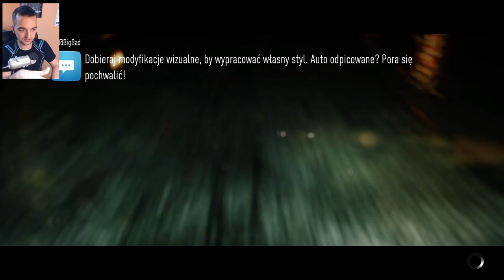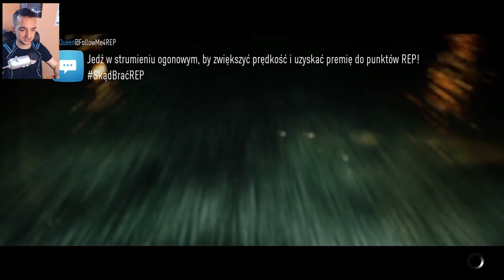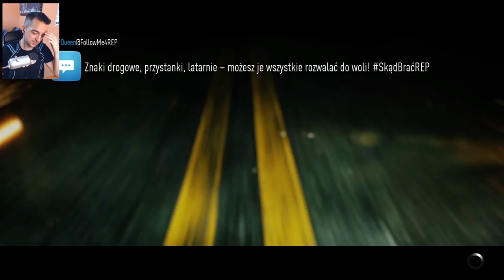Koniec?? :( #30 | NFS 2015